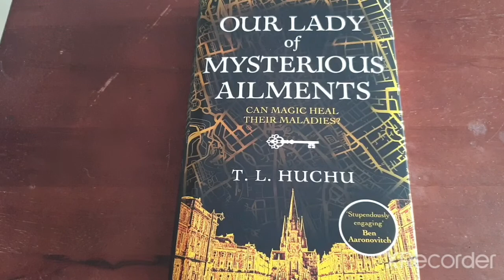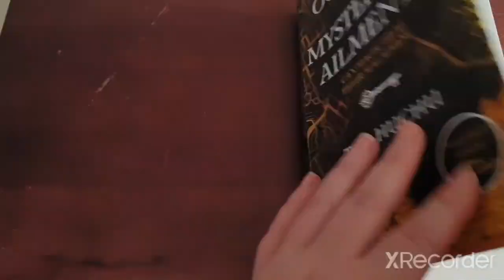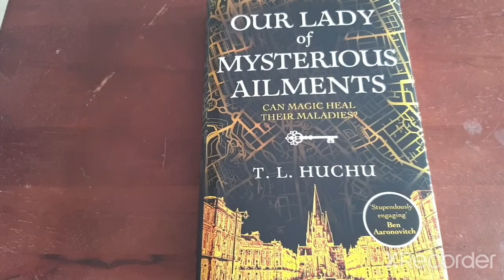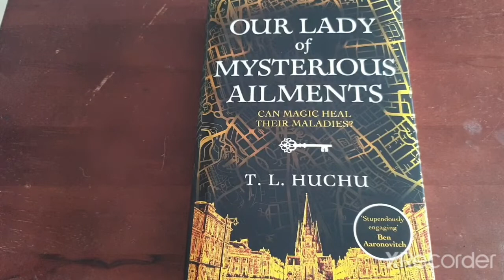Our Lady Of Mysterious Ailments By T. L. Huchu Review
so I liked the 1st book but this book wasn't really there for me, I dont know why but I didn't like this book.